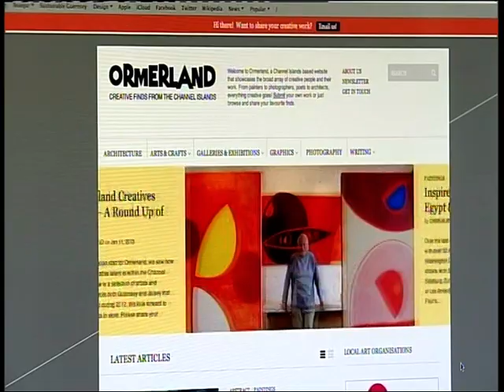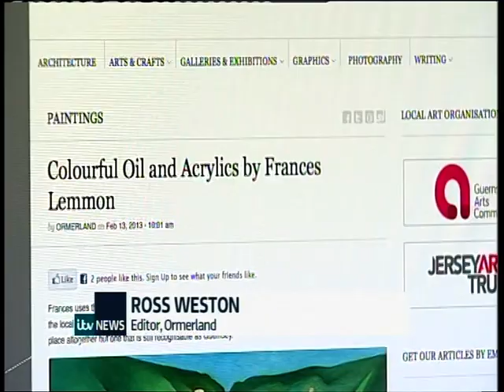Ormerland featured on ITV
was featured on ITV in a report by Helena Carter. There were interviews with Guernsey Artist Frances Lemmon and Jersey Artist Pippa Barrow. If you missed it, you can watch it online now.